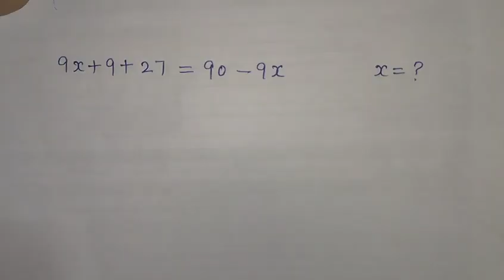Math Olympiad Question 64